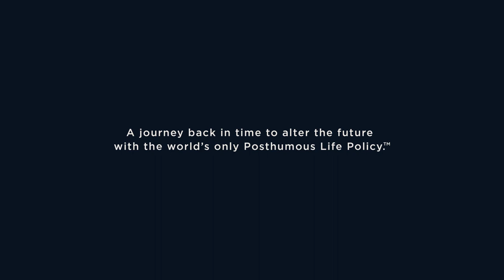Finding the Forgotten Graduate | Adv. Tembeka Ngcukaitobi x PPS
Have the intellectual contributions of specific graduates been left out of history? In our search to find TheForgottenGraduate, we spoke to Adv. Tembeka Ngcukaitobi to find out.